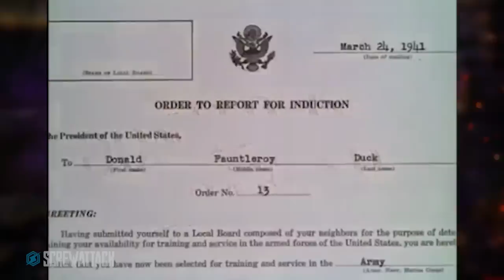Donald Duck Has PTSD | The Desk of DEATH BATTLE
Why are you so mad all the time, Donald? Who hurt you?